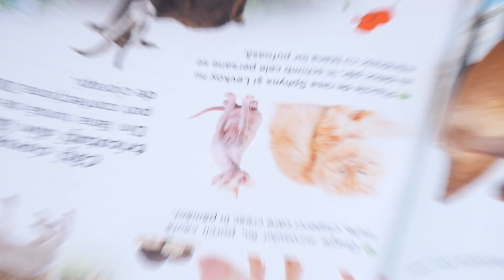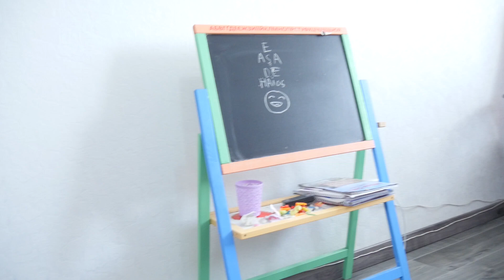Video cu pisici amuzante😹Cum se tunde o pisică?🙀 L-am tuns pe Patric Vlog pentru copii Ciao Patricia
Video cu pisici haioase. Cum se tunde o pisica acasa? Am incercat sa ii fac o coafura deosebită pe timp de vara motanului meu Patric! Va invit pe vlog copii să vedeti daca am reusit!

Am hotarat sa lupt contra părului de animale lăsat la fiecare colț de cameră, si am decis sa tund blana animalului meu de companie, motanul Patric. Din pacate nu am o masina de tuns pisici / câini, animale de companie pe care sa o folosim cu regularitate si astefel am incercat sa o tund cu ce am avut la indemana, o foarfeca, un pieptene, o perie si o masina de tuns obisnuite. dupa aproximativ o ora de tuns, am reusit sa dau blana jos, astfel am scapat de parul nedorit de animale, care cam ramanea prin casa in ultima perioada...:)
Pisicile la frizarie o dată ce se obișnuiesc cu gălăgia, încep să stea cumincioare. Am început cu răsfățata pisicei și prim-locatara, că mă așteptam să fie foarte greu. A fost așa și așa, la un moment dat părea că îi place. Din păcate nu am reușit să o tund chiar cum am vrut, dar în final sunt mulțumit relativ de rezultatul obtinut, si sper ca va place si voua! Va recomand sa incercati, dar ar fi in mod ideal sa cumparati o masina de tuns animale potrivita, astfel placerea o sa fie mult mai mare:)

Te invit cu mare drag să crești alături de mine...